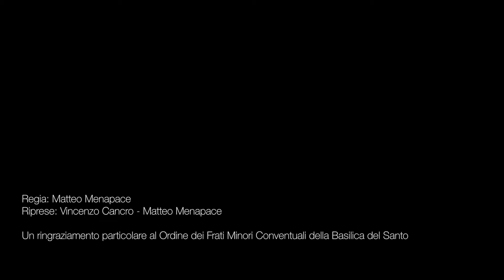CXP @Basilica di Sant'Antonio 30 Giugno 2016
Official Movie della Corri X Padova che ha ha attraversato la Basilica di Sant'Antonio di Padova il 30 giugno 2016

Regia: Matteo Menapace

CAMERA PRINCIPALE;
OTTICA ZOOM;
OTTICA TELE;
CAMERA 360: Theta s 360°

Montato con Final Cut X

Computer usati :
iMac (27 pollici) - Processore 3,2 GHz Intel Core i5 - Memoria 16 GB DDR3 a 1600 MHz
MacBook Pro (13 pollici) - Processore 2.4 GHz Intel Core 2 Duo - Memoria 4 GB DDR3 a 1067 MHz
Riprese: Vincenzo Cancro - Matteo Menapace
Grazie a: Paolo Venturini e Dario Bolognesi
Un ringraziamento particolare al Ordine dei Frati Minori Conventuali della Basilica del Santo